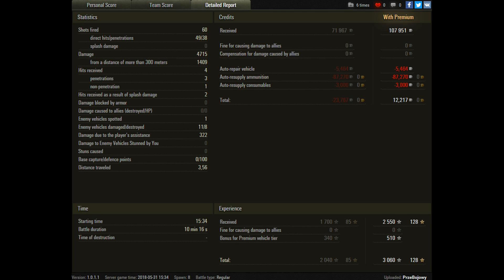Epicka Bitwa 177 - Pchła wyciąga na zachodnim polu.